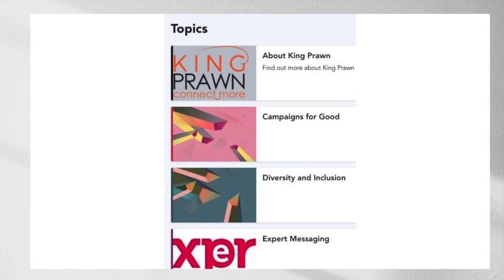King Prawn a short introduction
A short introduction to King Prawn.